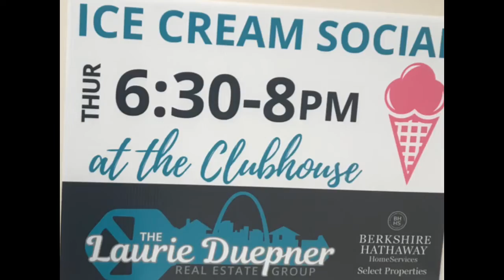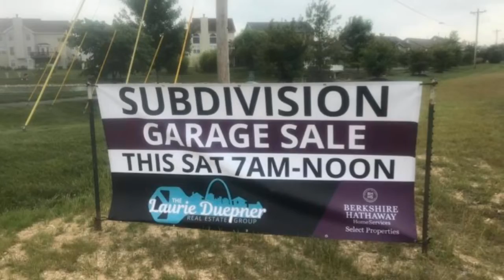Effectively prospecting through farming